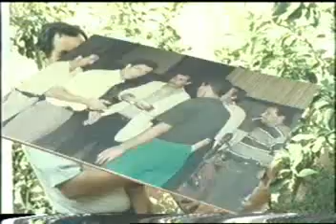hommage à Haroune Mohemed (MASSY)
8EME épisode sur 10 il ne restera que demain et après demain donc soyez nombreux ,a vous donner le temps a les regarder ,et apprendre beaucoup de chose sur ce que la vie nous reservent ne marcher pas sur la tête